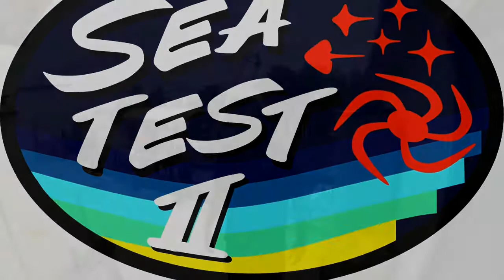SEATEST Training Day 4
Our last day of training before the underwater mission starts on Monday. Thunderstorms delayed our diving, but eventually we made it out and got some more practice underwater.

We are an international team of astronauts from NASA, ESA, and JAXA participating in an underwater space analog mission at the Aquarius Reef Base in Florida, in order to train for our upcoming space missions and evaluate EVA techniques.